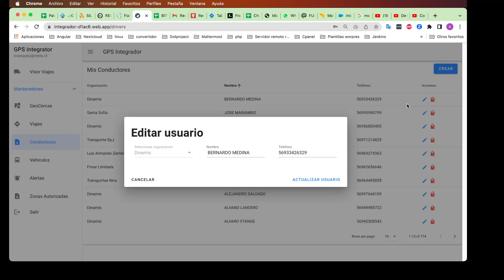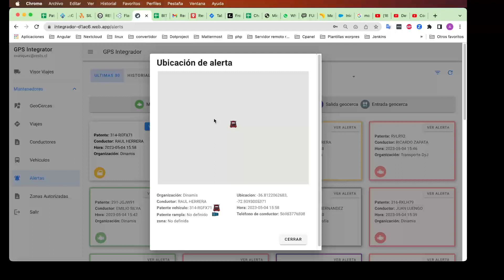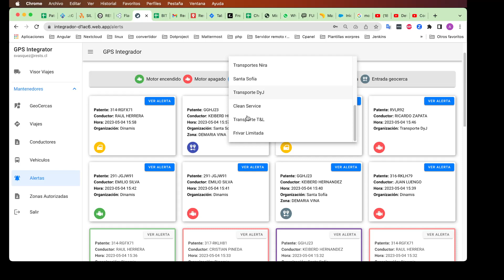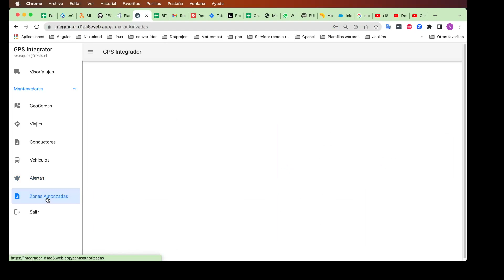Fin de menu 4